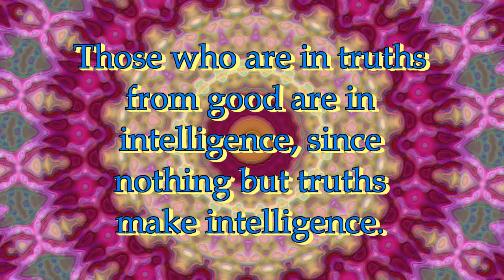Intelligent Truths Spiritual Facts in Seven